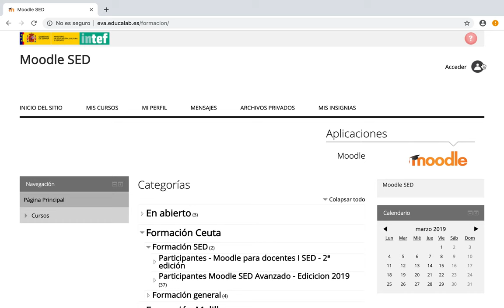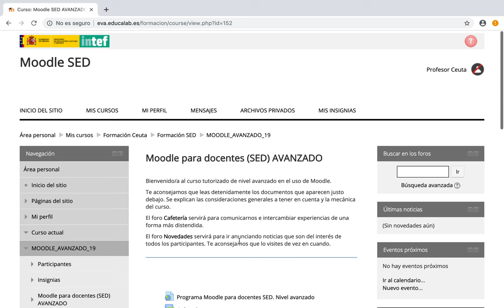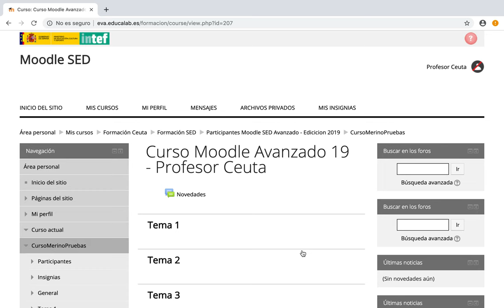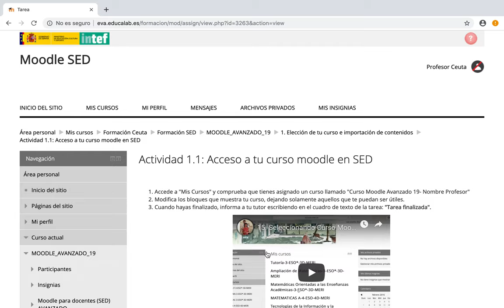Moodle SED Pasos iniciales